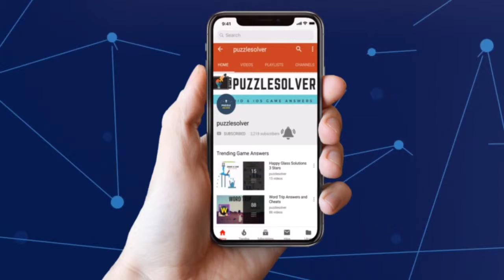7 Little Words Daily Puzzle May 25 2019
Here are the answers to all the 7 Little Words Daily Puzzle Saturday May 25, 2019

If you need help with 7 Little Words Daily Puzzle May 25 2019 check our playlist

If you need help with Daily Jumble Puzzle for May 25 2019, check this playlist